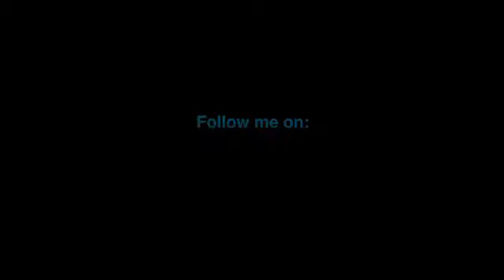Thank You For 25 Subscribers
Guess what? Thank you very much: you guys are the best.